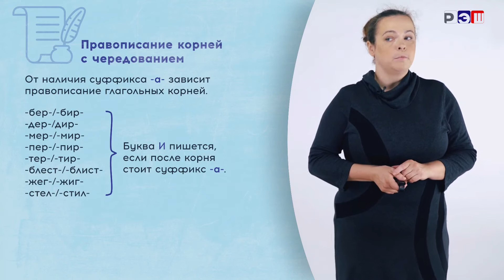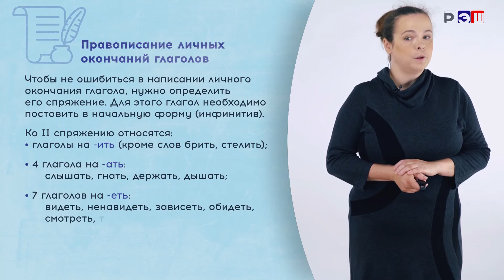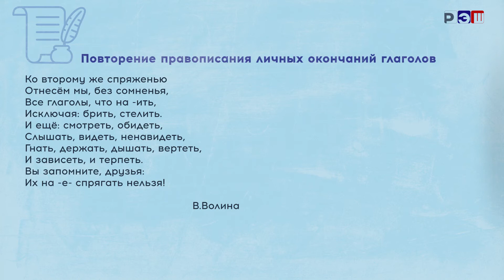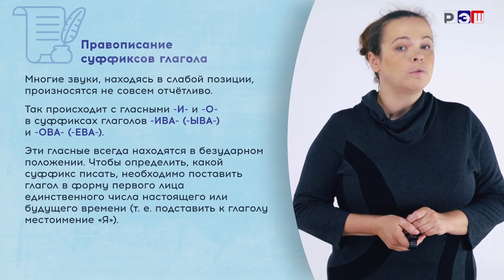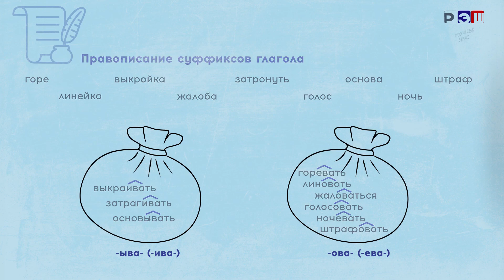Правописание корней с чередованием, суффиксов и личных окончаний глаголов